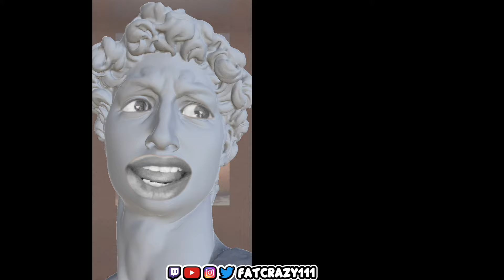REACTING TO THE CRAZIEST TIKTOKS OF THE DAY|210